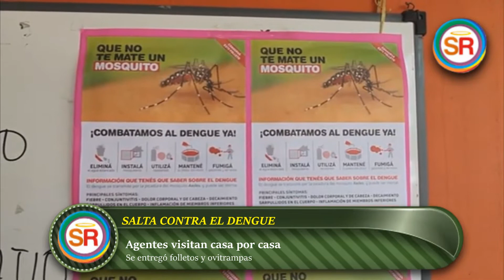Lucha contra el dengue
En San Luis los organismos nacionales, provinciales y municipales, miembros de la Mesa Operativa Lucha contra el Dengue, inician las tareas de prevención y concientización contra el dengue.

El operativo es puerta a puerta con agentes identificados  que detallan sobre el operativo de limpieza y descacharrado desde esa zona.